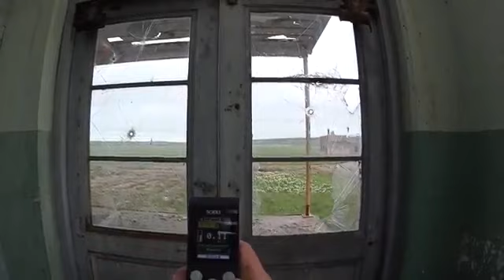LOOK! Exploring Abandoned Military Facility, Empty Hospital, Buildings & Bunkers